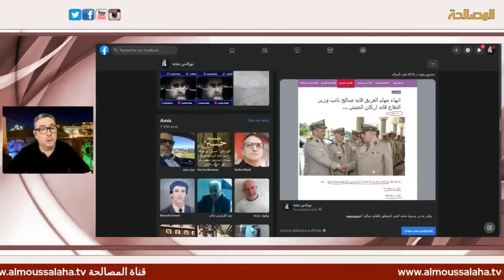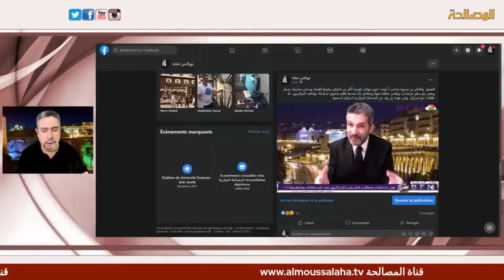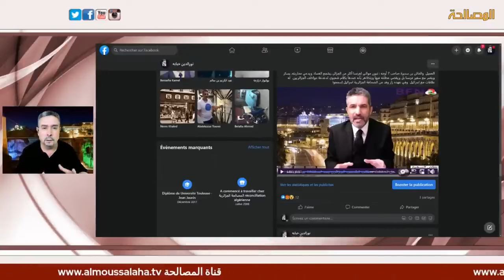فضائح السعيد بن سديرة: ولاء عبد المجيد تبون لليهود وفرنسا أكثر من ولائه للجزائر والبيض